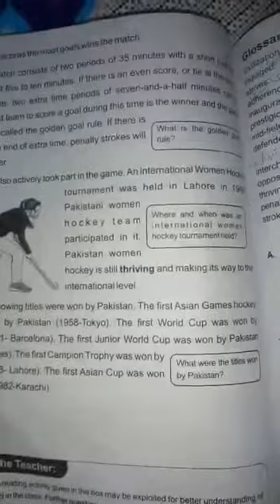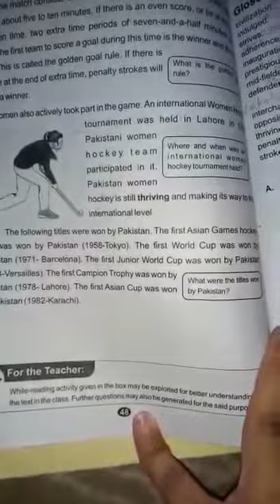8th English lecture 5